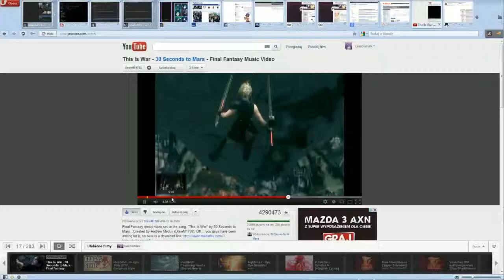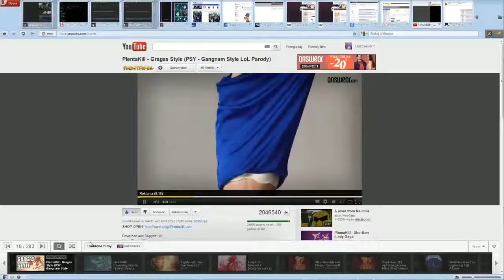League of Legends - Gameplay Gazownik (Mizorre) & KloneQ (TwardenSztangen)